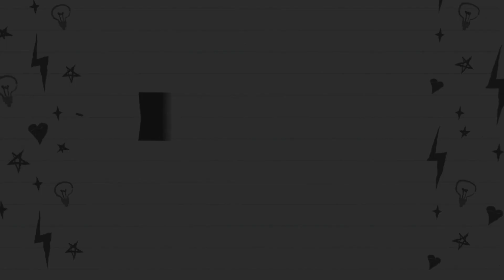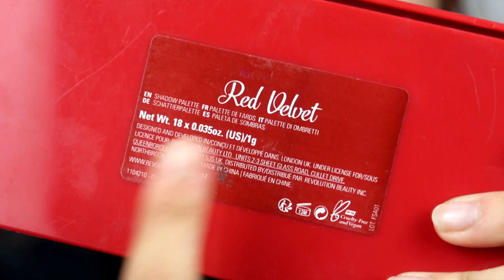Laura milos o Caperucita Roja? Makeup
Los amo.
CANCION DEL FINAL: Cabaio - Voo Voo